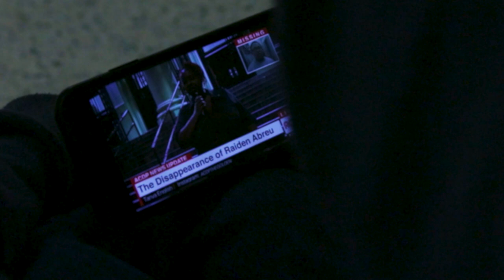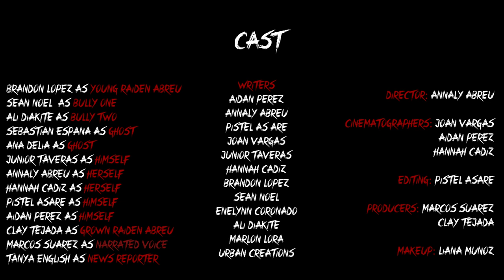The Lockdown 2 Revelations - DYCD Film Festival 2019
Students from the A.C.D.P's M.S. 243 were big winners on June 14th, taking home awards for Best Cinematography, Best Directing and  Best Horror/Sci-Fi for "The Lockdown 2: Revelations"!